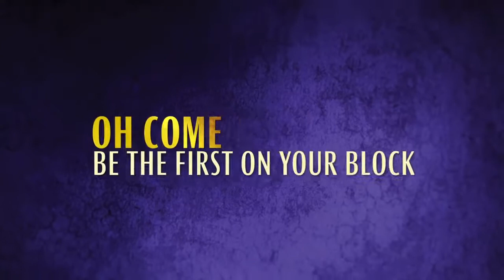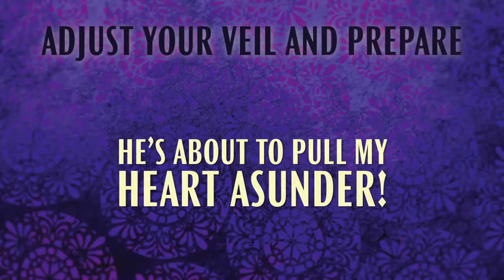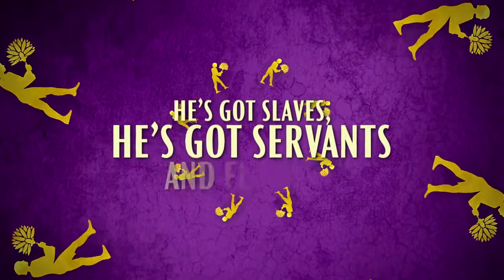Disney - Prince Ali (Broadway Version)